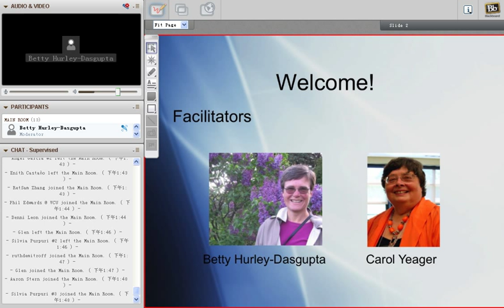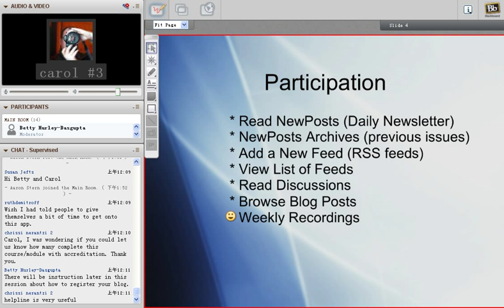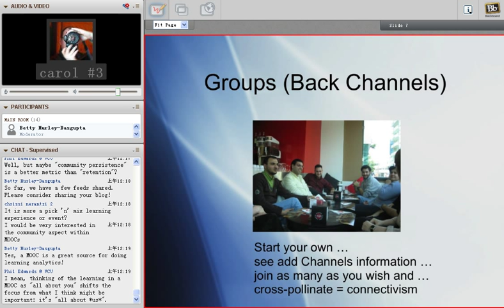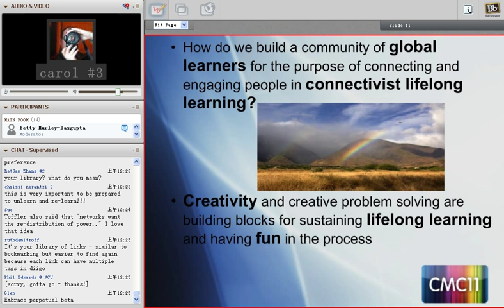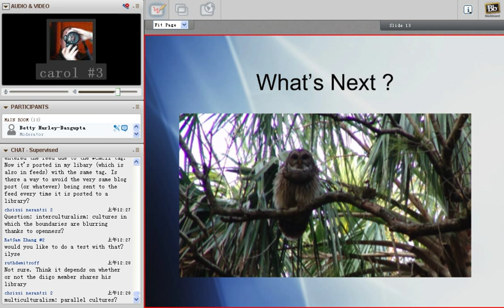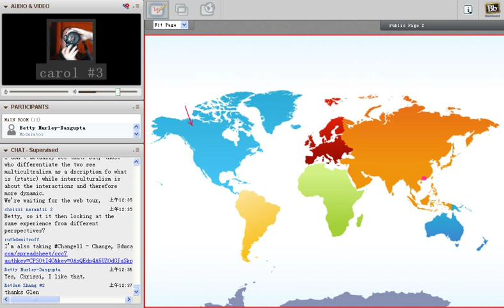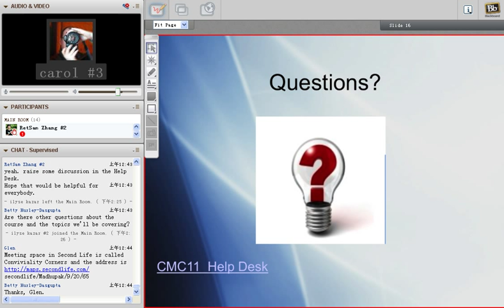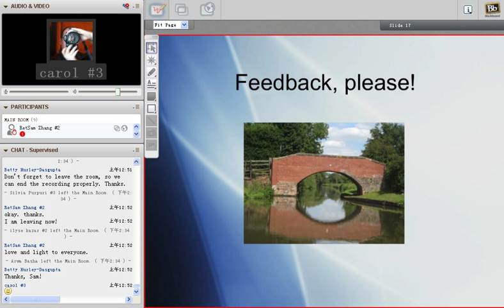CMC11 Week 1 Orientation